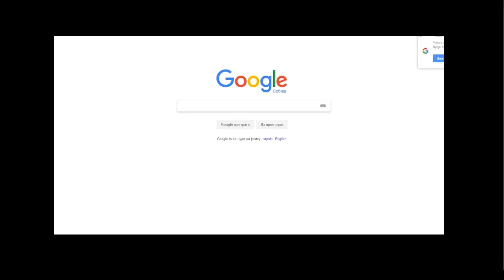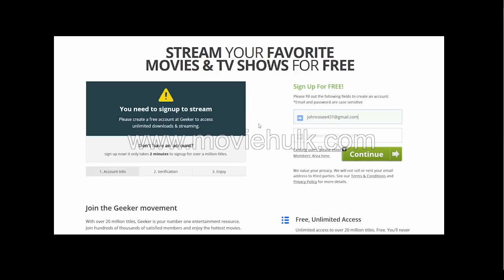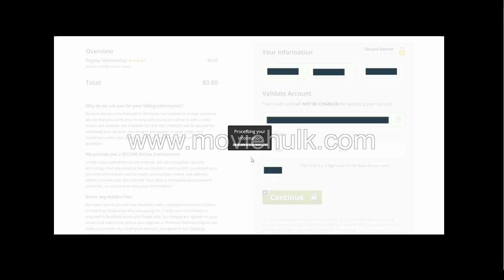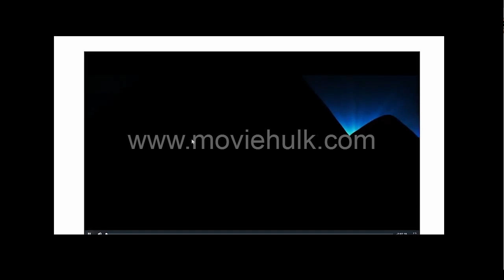ME Bef0RE YOU 2 0 1 6- ( *F i L m''/[eng]ONlinE )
A small town girl is caught between dead-end jobs. A high-profile, successful man becomes wheelchair bound following an accident. The man decides his life is not worth living until the girl is hired for six months to be his new caretaker. Worlds apart and trapped together by circumstance, the two get off to a rocky start. But the girl becomes determined to prove to the man that life is worth living and as they embark on a series of adventures together, each finds their world changing in ways nei